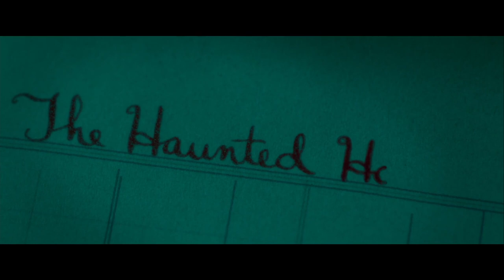'The Haunted House' Scene | Scary Stories to Tell in the Dark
While Ramón (Michael Garza) runs away from the Jangly Man (Troy James), Stella (Zoe Colletti) gets transported back in time into Sarah's (Kathleen Pollard) body.

Movies After Midnight is THE one-stop shop for all your Horror, Slasher, and Thriller needs. The creatures from your darkest nightmares are just a click away.

So grab your popcorn, snacks, and biggest blanket to hide under... Prepare to be scared!